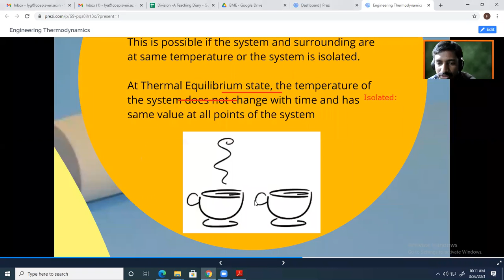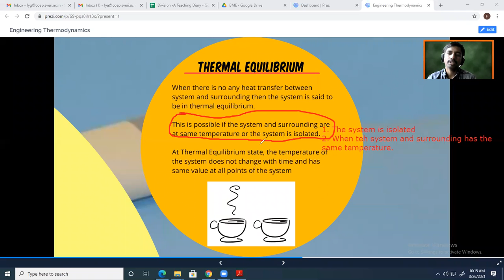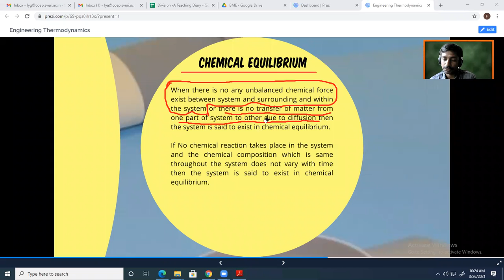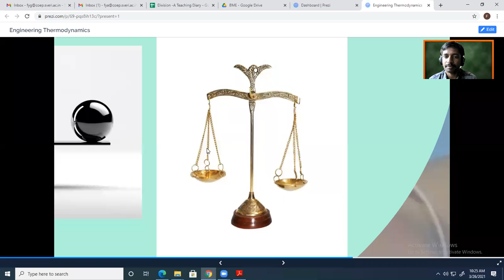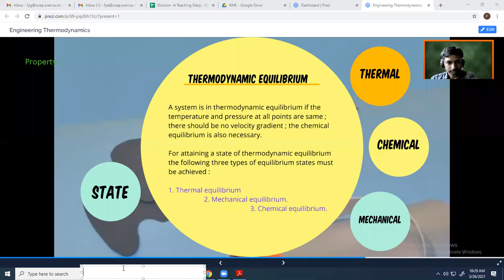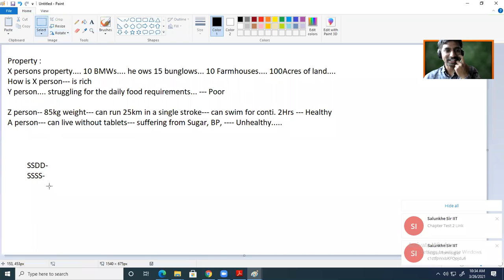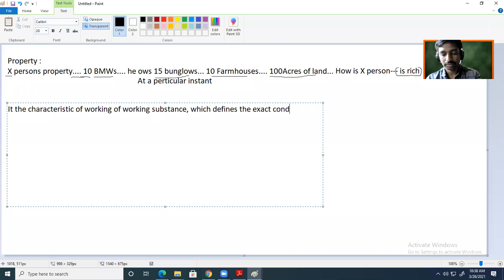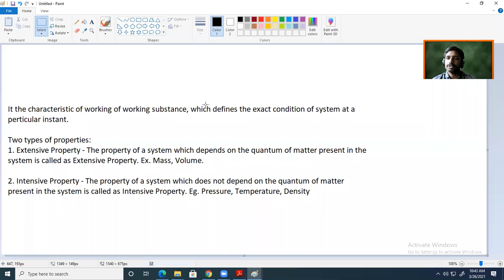BME DIv G 26 Mar OLM